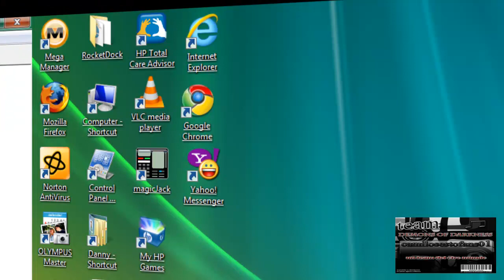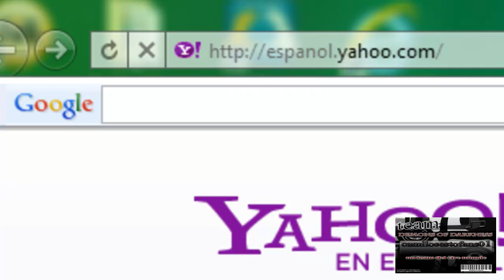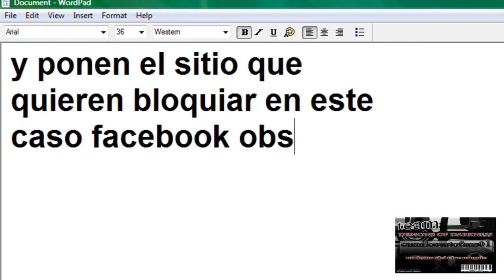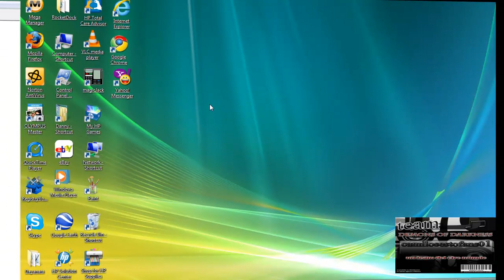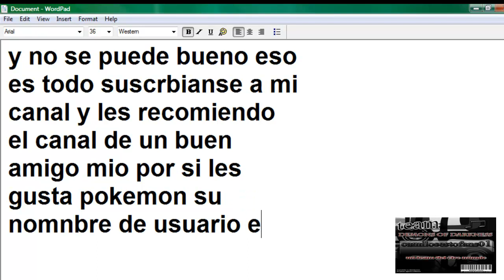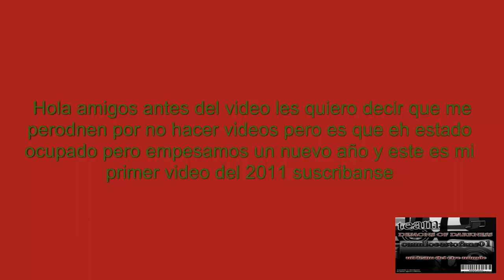Como bloquear una pagina de internet en internet explorer 9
Este amigos mios es un video de como bloquear una pagina de internet en internet explorer 9 es muy sencillo el proximo video sera lo mismo pero en google chrome bueno solo les recomiendo un canal de un buen amigo mio
por si les gusta pokemon el tiene mucho videos sobre el nuevo juego que salio bueno eso es todo comenten
Canciones
#1 Polache-American Dreams
2Porta- Bienvenidos a mi show